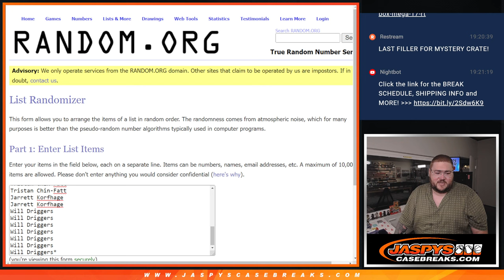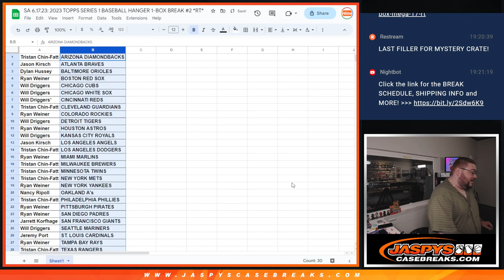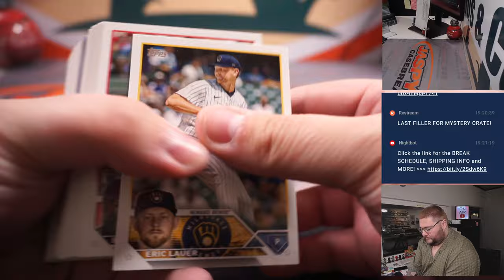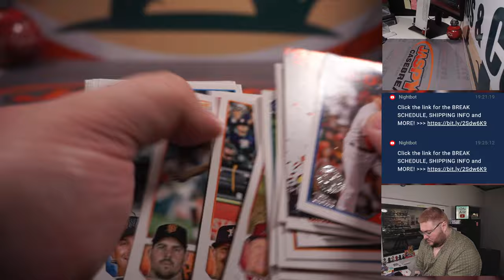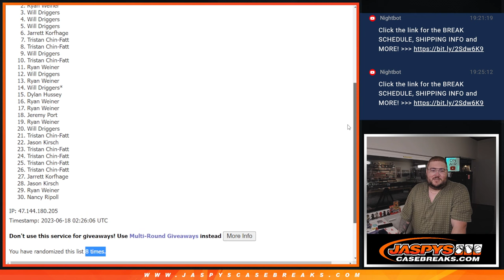SA 6.17.23: 2023 TOPPS SERIES 1 BASEBALL HANGER 1-BOX BREAK #2 *RT*